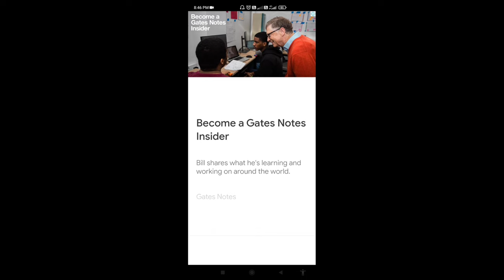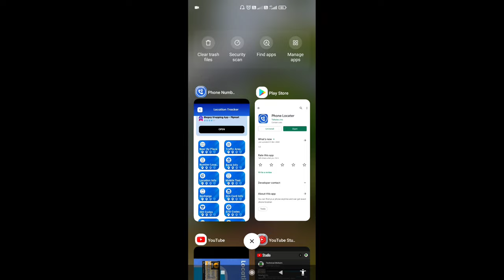phone locater app use in hindi | Technical Mohsim